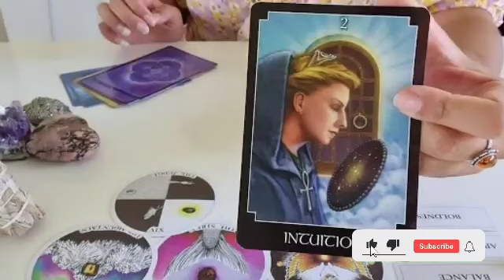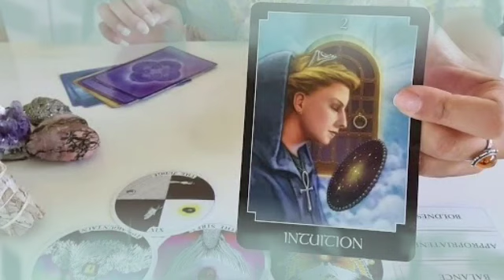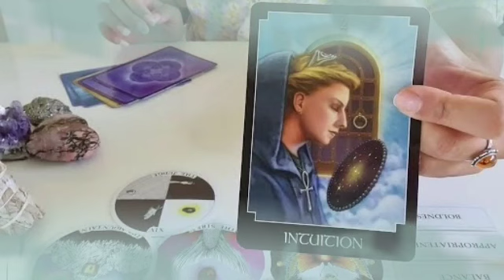برج الثور من 7 إلى 14 كانون أول 2022 || زواج قادم👰خروج طرف سام بيفكر فيك🤔هديه من الكراش يا ثور🤭